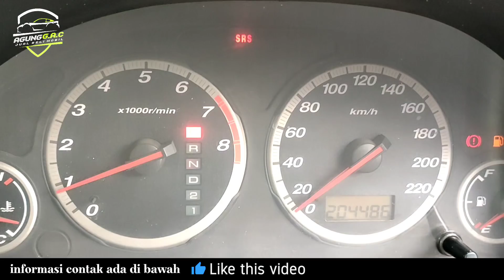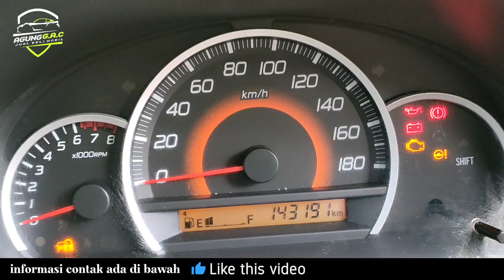Agung gac @jual beli mobil bekas @update daftar harga mobil bekas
Disini menyediakan berbagai macam mobil bekas dari segala merek dari harga 20 juta sampai 100 juta ke atas

jln raya bandung-prigi
desa nglampir rt 08-02
kec bandung  kabupaten tulungagung
jawatimur
tlp.wa//
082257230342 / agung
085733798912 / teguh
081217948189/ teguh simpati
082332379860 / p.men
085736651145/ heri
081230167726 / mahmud